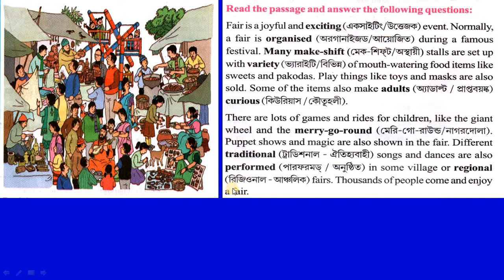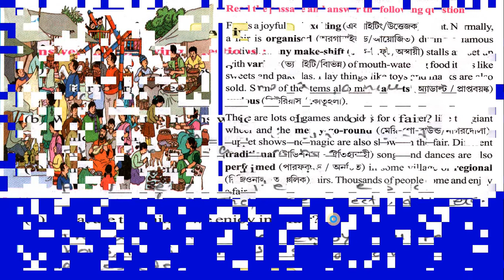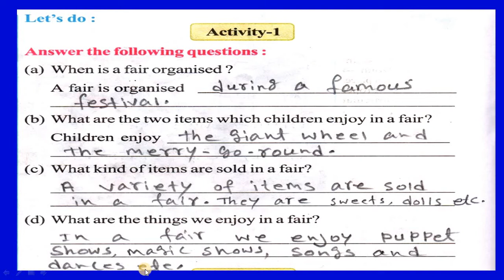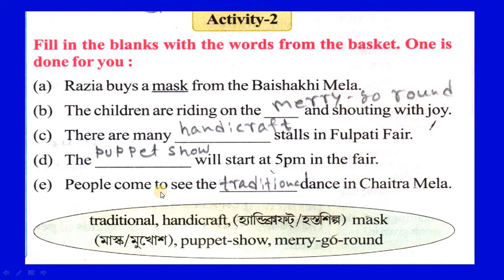চতুর্থ শ্রেণির উইংস সমাধান# Wings for Class- IV, Lesson -2, Activities 1 - 2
চতুর্থ শ্রেণির উইংস সমাধান# Wings for Class- IV,  Lesson -2, Activities  1 - 2Class IV, Wings Solution.  Learn how to solve all the activities of the book wings published and prescribed  by WBBPE.
good luck
 rkm
ltc06
Digital Service 4U